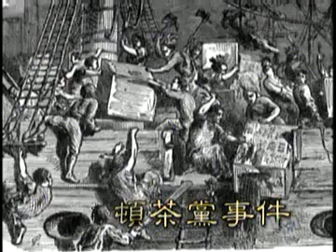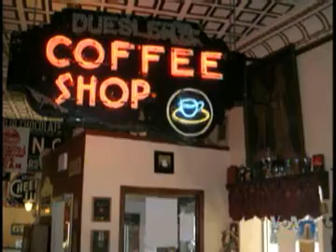2011-04-29 美国万花筒: 美国"茶之梦"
美国之音美国万花筒: 咖啡在美国独立战争后逐渐取代了茶叶在美国人生活中的地位。但"风水轮流转"，近年来，茶叶在美国大有卷土重来之势。越来越多的美国人开始喜欢喝茶。脸书: